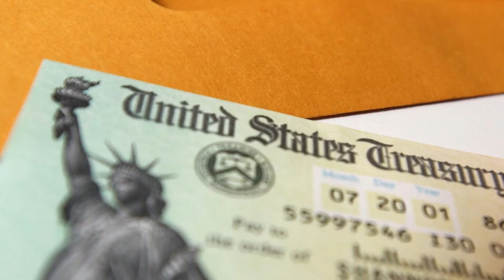God & Government Teaser Trailer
With a fresh new look, more images, an extensive subject and scripture index, and an updated bibliography, God and Government is ready to prepare a whole new generation to take on the political and religious battles confronting Christians today.

May it be used in a new awakening of Christians in America—not just to inform minds, but to stimulate action and secure a better tomorrow for our posterity.